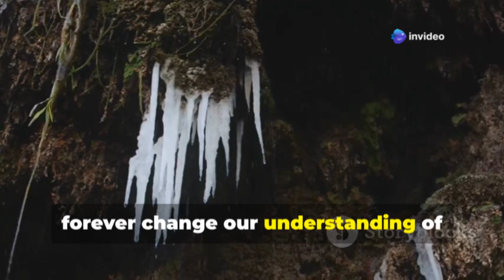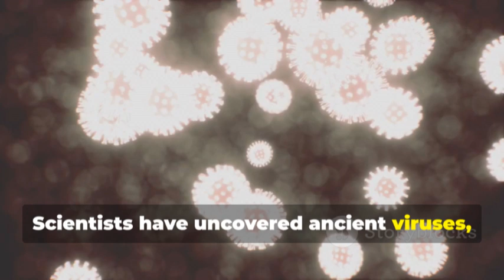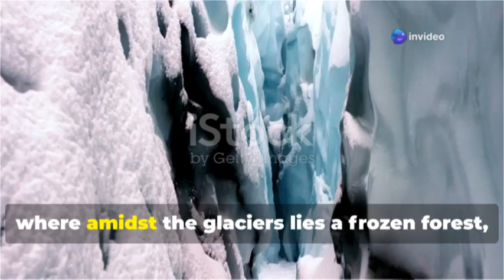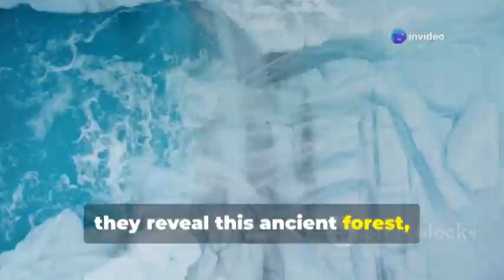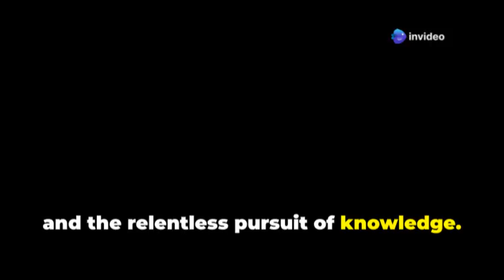Top 10 Strangest Discoveries Found Frozen in Ice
Detailed Video Description
Top 10

In this video, we take you on an incredible journey into the frozen world to uncover the top 10 strangest discoveries ever found in ice! From perfectly preserved woolly mammoths to ancient viruses dating back millions of years, and from the mummified remains of Ötzi the Iceman to mysterious lakes hidden beneath glaciers, the ice holds secrets that will leave you speechless.
Join us as we dive into these astonishing discoveries and reveal the untold stories of what lies beneath the frozen surface. Get ready to be amazed by the wonders of the icy world and the secrets it hides!

Mentions